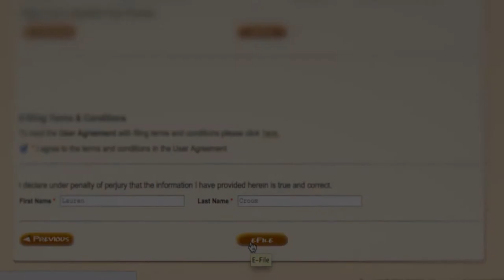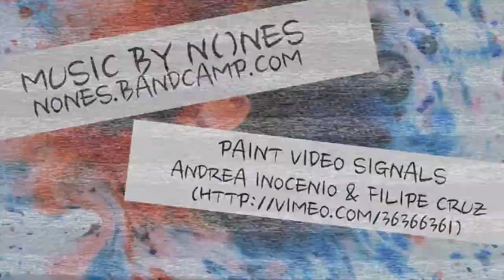Week1: Hard Hitter (Who's Your Daddy?!)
So I got hit hard... like Mac Truck hard and I almost lost my lunch but hey... it got done.

Credit Given Where Credit is Due (Thank You!)

(nones.Bandcamp.Com)

Creative Commons Content Atribute 3.0
Paint Video Signals: Andrea Inocenio & Filipe Cruz

scales of justice. Credit Pixabay